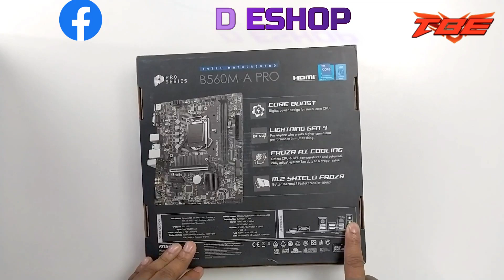ডিসেম্বর মাস জুড়ে থাকছে ধামাকা অফার পিসির সাথে পাবেন আকর্ষণীয় গিফট 10th Gen Core i5 best Gaming PC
TECH BD ESHOP & XTREEM COMPUTER Computer City Centre, Shop # 556-557, Level #5, New elephant Road,Dhaka. 1205 Dhaka, Dhaka.
👉আমাদের মঙ্গলবার বন্ধ 10AM TO 8.30PM    {24 Hours Delivery}

MSI B560M-A PRO Intel 11th Gen mATX Motherboard

Price 11,000৳

Intel 10th Gen Core i5-10400 Processor

Price 13,500৳

Corsair Vengeance LPX 8+8 = 16GB DDR4 DRAM 3200MHz RAM

Price 6,200৳

HP EX900 M.2 250GB PCIe NVMe Internal SSD

Price 2,800৳

Antec Atom 350W 350 Watt Power Supply

Price 2,600৳

OVO E-335 DW MID TOWER GAMING RGB CASE

Price 3,200৳

ডিসেম্বর মাস জুড়ে থাকছে ধামাকা অফার পিসির সাথে পাবেন আকর্ষণীয় গিফট